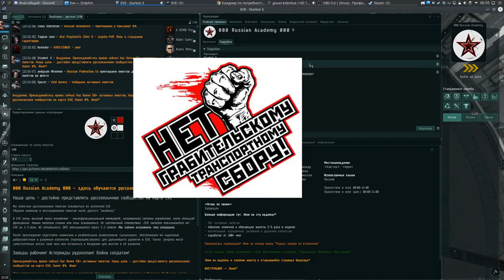"История и сообщения" флот - EVE online - Русская Академия "000 Russian Academy 000"